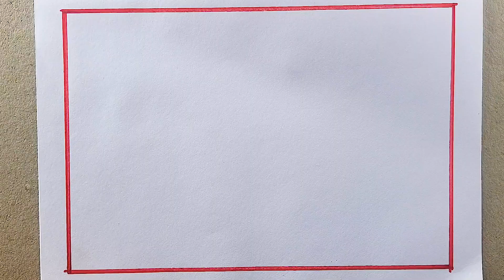Beautiful Scenery Drawing | Scenery Drawing With Only Pencil | Kids Drawing Tutorial